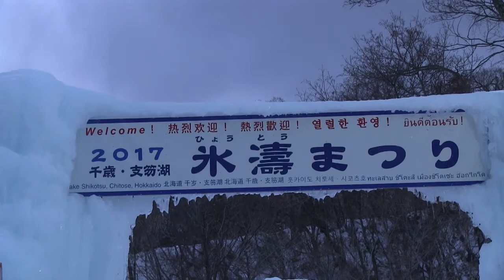冬の支笏湖 氷濤まつり 支笏湖ブルーの池 夜は花火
Lake Shikotsu in Chitose city, Hokkaido,Japan.
北海道千歳市にある支笏湖。
日本最北の不凍湖といわれています。
真冬の時期、湖畔では、毎年、氷濤まつりが行われています。
2017年の開催は、1月２７日(金)〜２月１９日(日)。
今年は、第３９回。
支笏湖の湖水を使い、約３０基の氷像が作られ、
夜は美しくライトアップされます。
毎週末には、花火も打ち上げられます。
2017年からは、新たに「支笏湖ブルーの池」が登場。
神秘的に見える演出でした。
氷の水族館では、支笏湖に生息する魚たちを凍らせて展示。
グリーンにライトアップされた、苔の洞門もきれいでした。